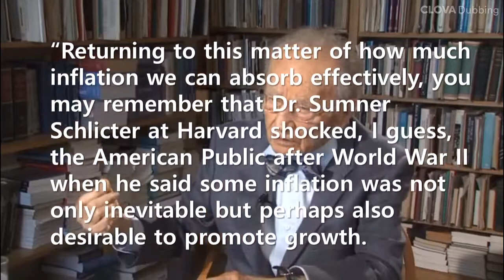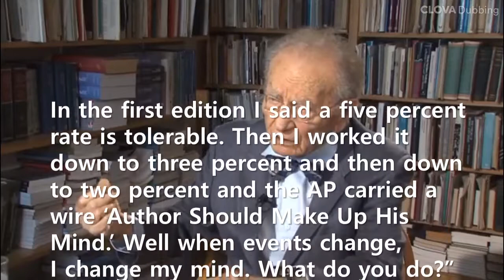Short Story: When events change, I change my mind (Paul Samuelson)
Consistency is important, but when you have to change your mind, you have to change it boldly. What happens if you insist on repeating your past claims even though new information has been added and the situation has changed? Change your mind according to the changed situation, explain the background accurately, and apologize if necessary. If you do this, you will get more trust.